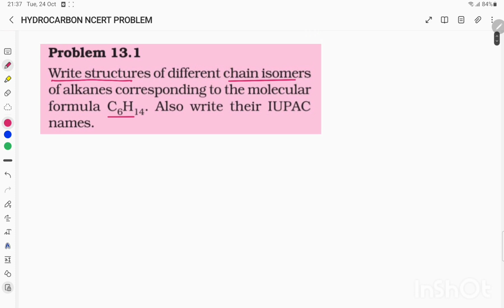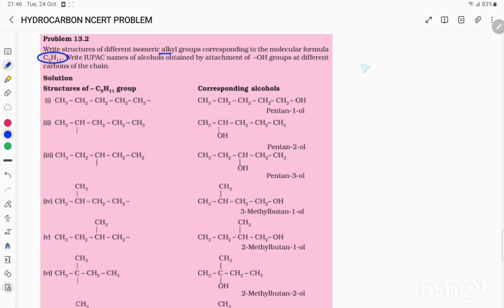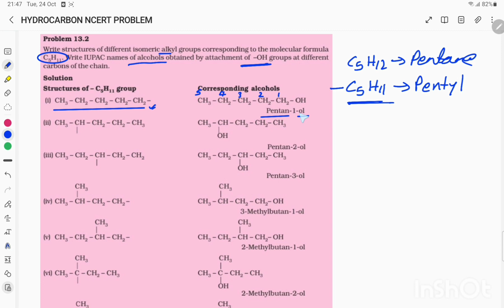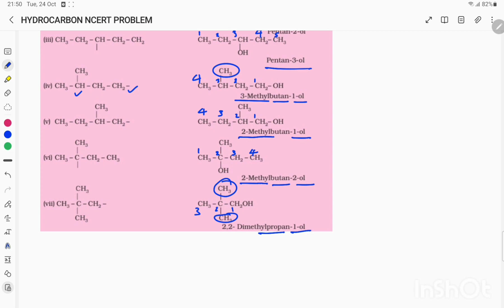DAY 06 PART 32 HYDROCARBON NCERT PROBLEM 01 TO 08